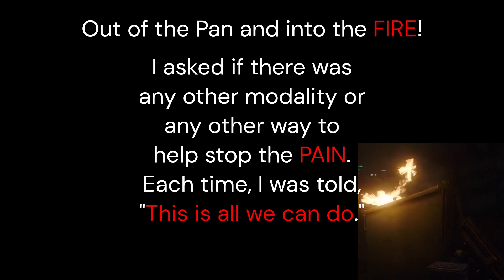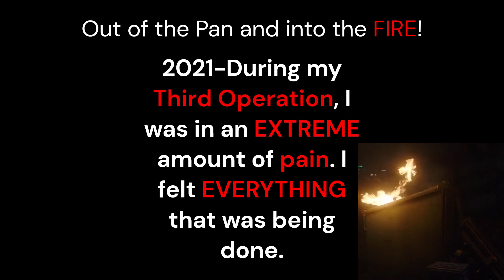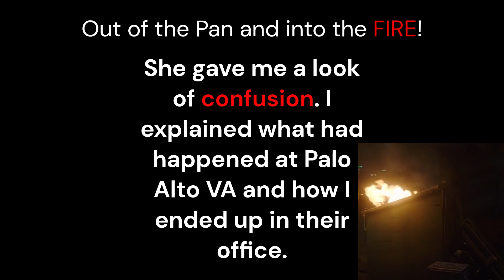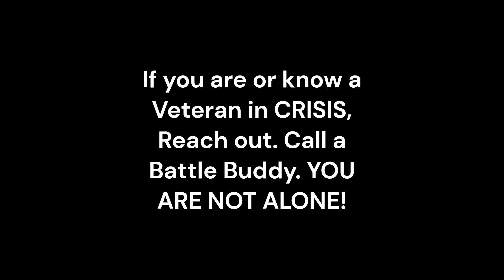Escaping EVIL Episode 3 "Into the fire". Assaulted at the VA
The Assault
Palo Alto VA
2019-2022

tombstone
magicians